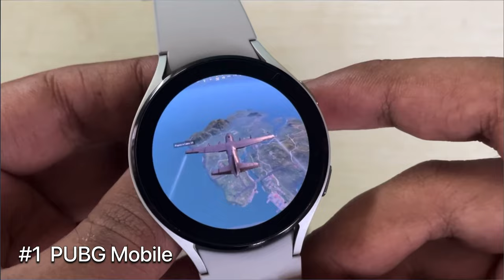Top 5 Games On Smartwatch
Samsung Galaxy Watch 4 & 5 - High Graphic Games Tested.

The Samsung Galaxy Watch 4 is a smartwatch developed by Samsung Electronics. It is the first Samsung watch to run Google's Android Wear OS since the Samsung Gear Live, and the first watch to run Wear OS 3, co-developed by Samsung and Google.

Here in this video, we tested the Samsung galaxy watch 4 with High graphics-intensive titles, by custom-installed games. The Galaxy Watch 4 is powered by an Exynos w920 Dual core Process up to 1.2Ghz and with Mali G68 Core graphics.

Time Stamps -
0:00 intro
0:03 Title
0:09 PUBG Mobile
1:30 FreeFire Max
2:30 NFS No Limits
3:40 Dead Trigger
4:20 Minecraft Mobile
5:11 Outro

What are your favorite games from above? want more games., comments below👇🏻

Note: The following games are installed by connecting via a third-party app source from the phone. Some games are buggy and unstable. Also For Online Games Like PUBG, FreeFire you need to update app for each season.

--- Watch Specifications ---

Watch: Samsung Galaxy Watch 4
OS: Wear OS 3.5, One UI 4.5
CPU: Exynos W920, ARM64 1.2Ghz Dual Core A55 (5nm)
Graphics: Mali G68 MP2, 700Mhz
1.5GB LPDDR4 RAM
16GB ROM
Display: Super AMOLED, 1.4' 450x450, AOD
361 Mah Battery, Wireless Qi
Network: WLAN Dual Band, Bluetooth 5.0, NFC
Sensors: Accelerometer, gyro, heart rate, barometer, compass, ECG, BP Monitor.
Speaker and microphone.
Extra: 3rd party app support, yes.

Video by Channel admin 2, repost merge
4K 60FPS